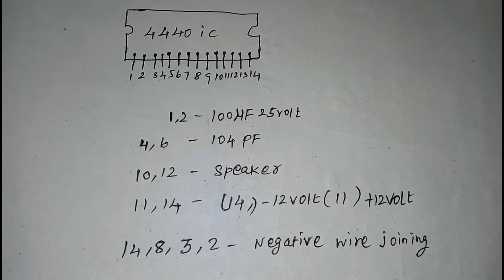Powerful 40 Watts Amplifier Without PCB